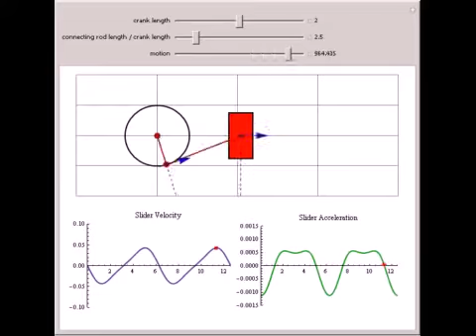Slider and Crank Mechanism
This Demonstration shows the velocity, acceleration, and instantaneous center of rotation for a simple slider-crank mechanism with adjustable crank length and connecting rod to crank length ratio. The connecting rod links the rotating crank to the slide...

Contributed by: Sara McCaslin and Fredericka Brown